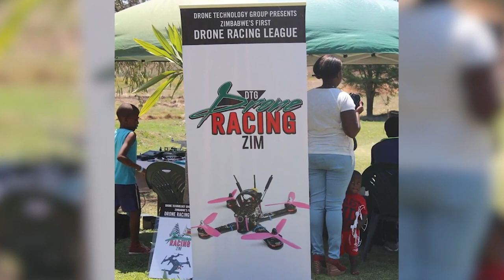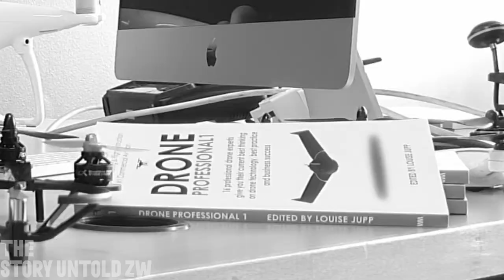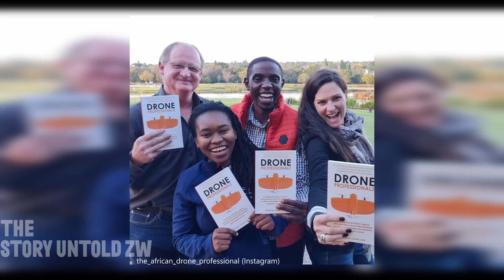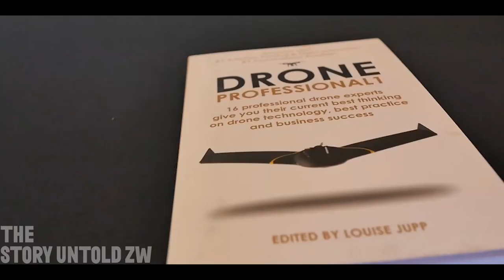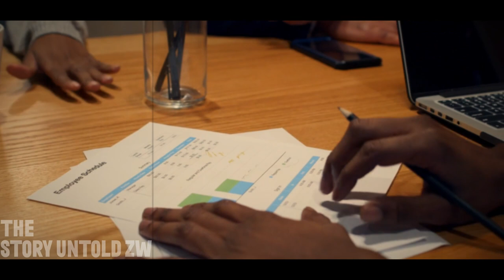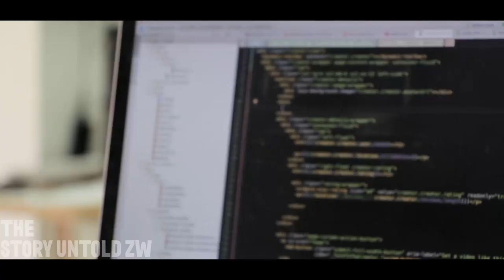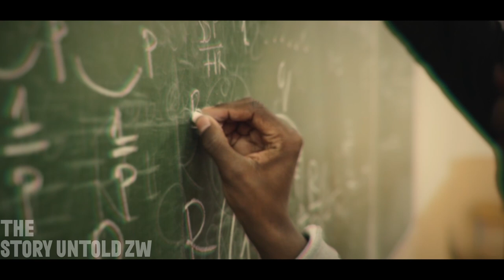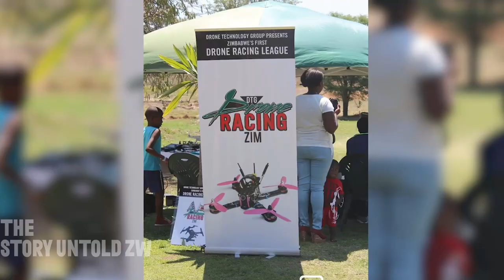Tawanda Chihambakwe - Zimbabwean Drone Entrepreneur (Precision Aerial)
Tawanda Chihambakwe is a Zimbabwean entrepreneur who is making his mark in the drone industry. He is the Founder of Precision Aerial - a drone service & consultancy startup serving the southern African region. Chihambakwe is also the Director of Zimbabwe Flying Labs - the local chapter of a global drone and robotics organization called WEROBOTICS that uses technology for social and humanitarian impact.

Lastly, Tawanda is a best-selling author. Drone Professional 1 & 2- books that he co-authored with other leading drone professionals from all over the world have both achieved bestseller status on AMAZON USA and AMAZON UK in several Aviation categories.

In this episode, we go Inside the Drone Profession and talk about Tawanda's journey- how he came to discover drones and decided to pursue this opportunity full time. We also discuss achieving the elusive work-life balance as an entrepreneur. Lastly, we talk about the opportunities in the drone industry and what Tawanda is doing to ensure that the next generation can grab these opportunities.

For more updates, follow us on these platforms:
Facebook (LIKE):

Intro 00:00
Discovering the drone opportunity 3:08
Transition to full-time entrepreneurship 4:47
Raising capital to buy 1st commercial business 6:45
Formalising Precision Aerial 8:40
Striking a balance between work and family 14:25
Cyclone idea saga 16:21
Working with Wetlands trust 18:50
Zim Flying Labs 20:38
Becoming co-author of Drone Professional 27:39
Opportunities for people looking to get into the drone industry 34:05
Drones in STEM education 40:35
Regrets 48:49
Challenges 50:54
Marketing efforts 57:24
My favourite drone at the moment 1:02:30
The future of drone racing in Zimbabwe 1:05:23

Recorded, edited & distributed by Babyboy Media.

B-Roll from:
Tom Fisk from Pexels
David Roberts from Pexels
Andi Farruku from Pexels
Cottonbrotaxi from Pexels
Roman Odintsov from Pexels
Kampus Production from Pexels
Kindel Media from Pexels
Yan Krukov from Pexels
Lorenzo from Pexels